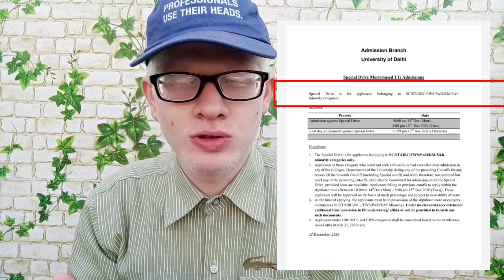Delhi University Special Drive Admission 2020| Ug Merit Base Admission 2020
Link of the Notice